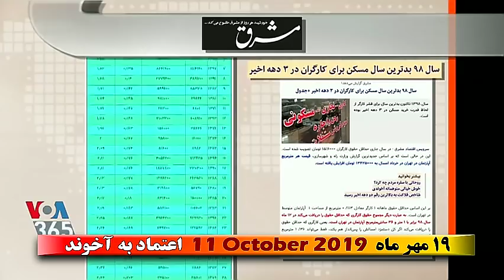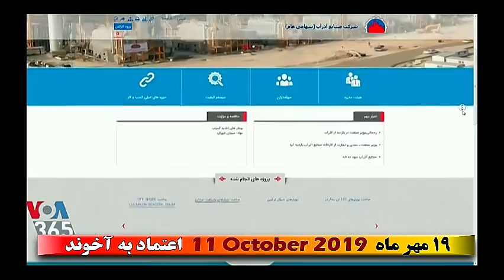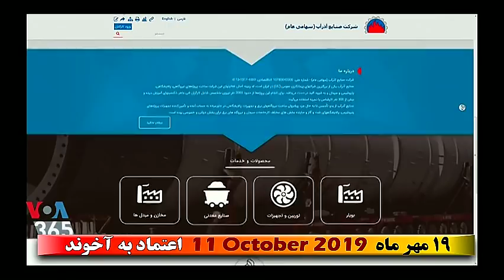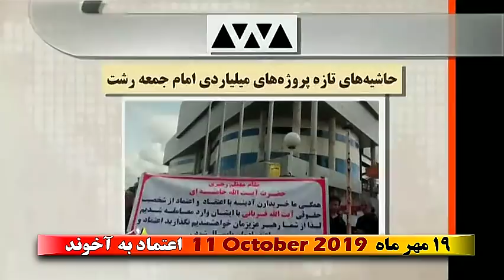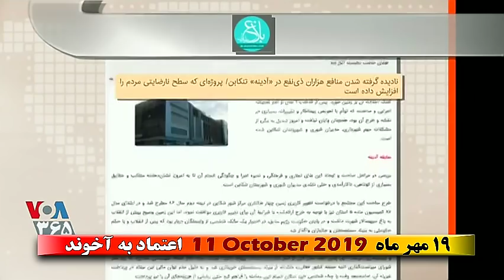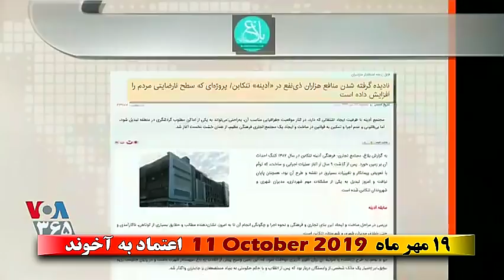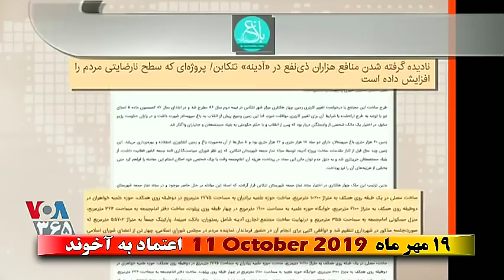IRAN, VOA, - 11 October 2019, - صداى آمريکا « آدينه ـ ۱۹ مهر ماه »؛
صفحه آخر ـ مهدی فلاحتی ـ مردم درمانده ایران ـ اعتماد به آخوند ـ نماینده فقیه ـ کفتار خامنه ای